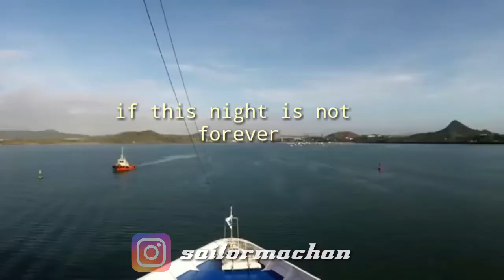Merchant navy - sailor vibes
Status for sailor who left his family at home , 1000 miles away from his family.Dedicated to seafarers.

we dont own copywright of this song